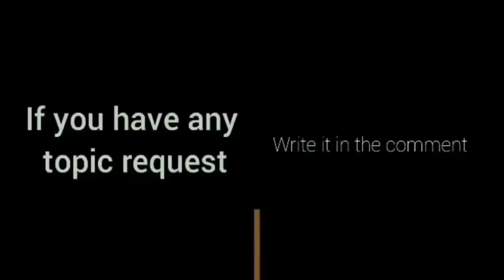May Bagong IMPORT ang SMB l IVAN ASKA ang lakas ng Import na to! l San Miguel OFFICIAL Line-up 2023